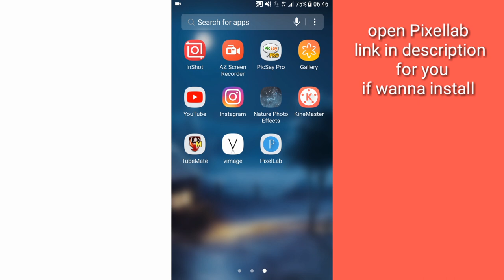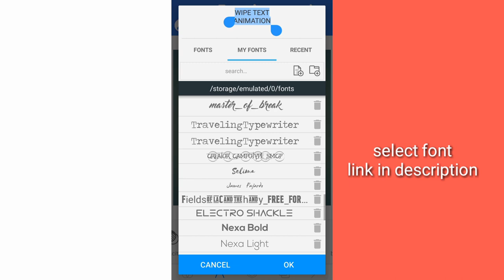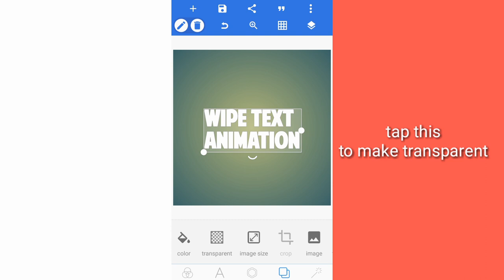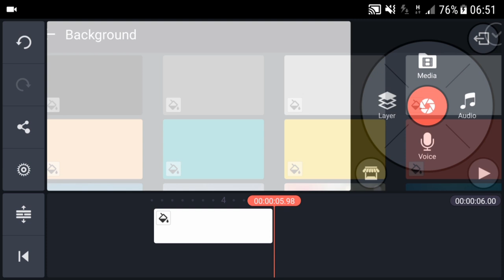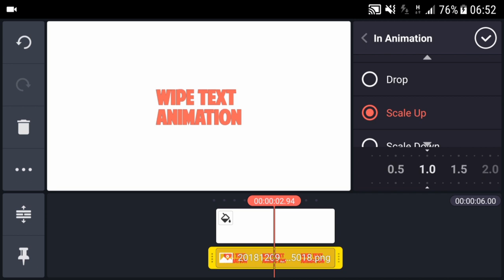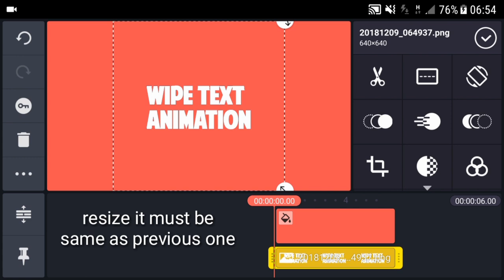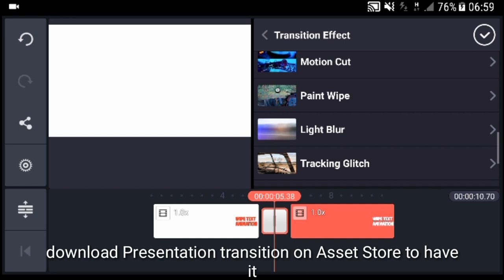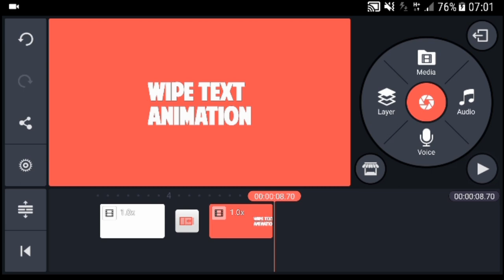Wipe Text Animation in Kinemaster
Wipe text Animation